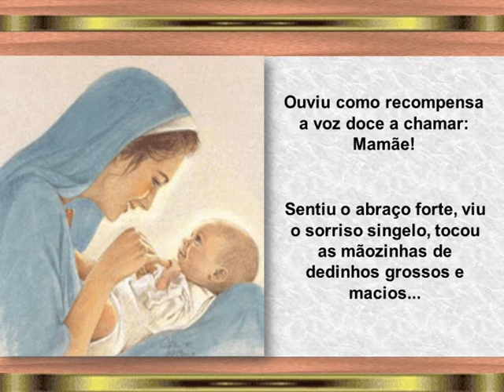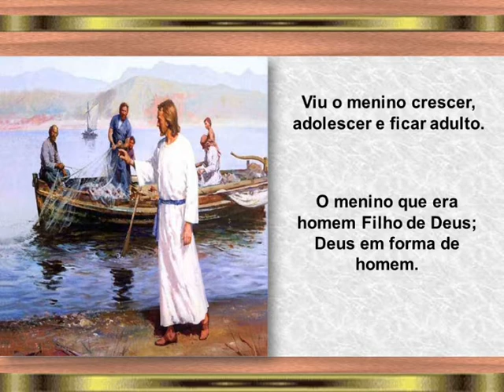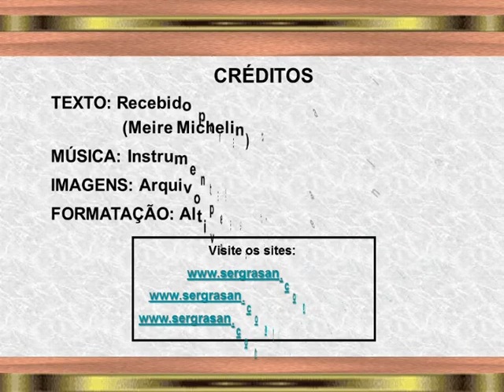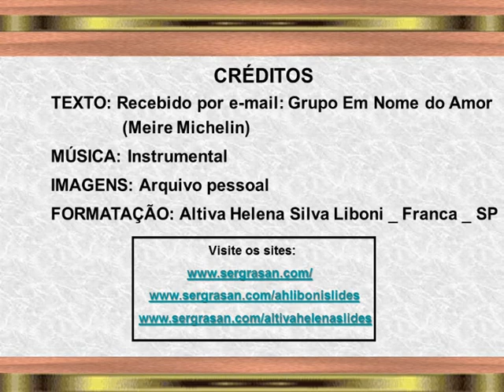Como todas as mães - Altiva Helena Slides.wmv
Como todas as mães, Maria Mãe de Deus cuidou de seu Filho com carinho, afeto e amor.
Ouviu como recompensa a voz doce de Jesus a chamá-la de Mamãe.